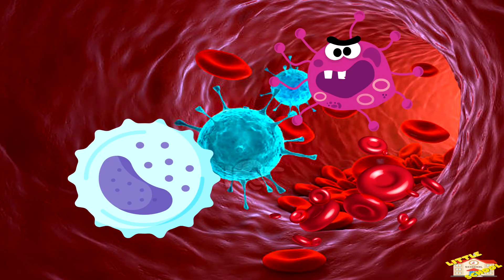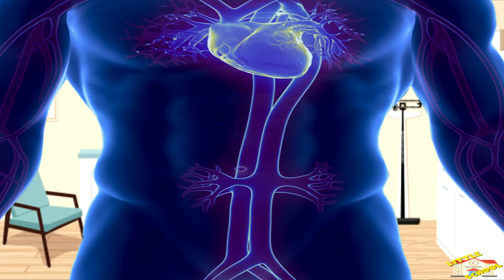Immune System | Science for Kids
Hey kids!

In today's video, we will be learning about the Immune System.

Did you know that once the immune system defeats the invaders, it remembers what they look like so that if they come back later, it can fight them off even faster? Pretty cool right?

If you want to know more about the Immune System, come on in and join us in todays lesson.